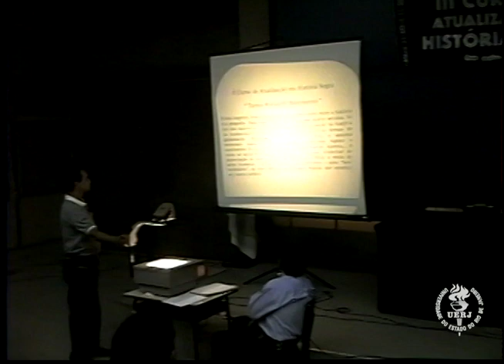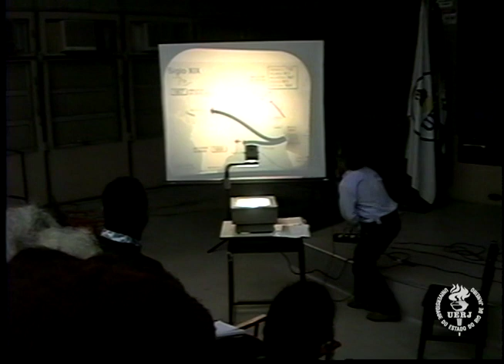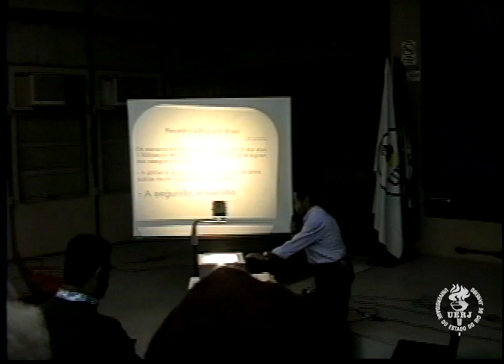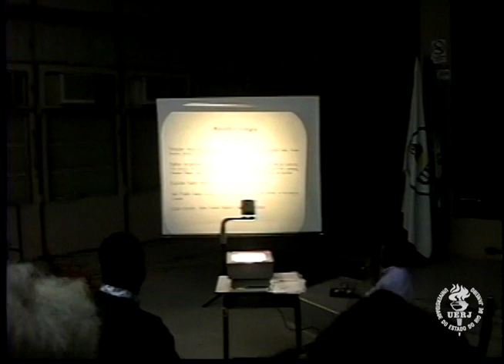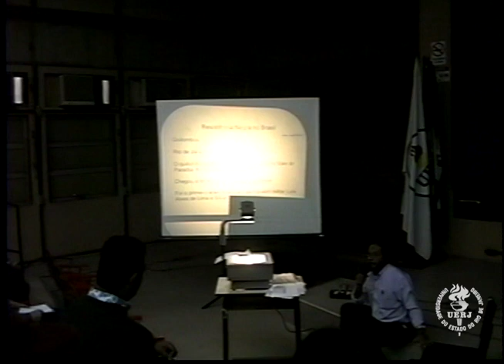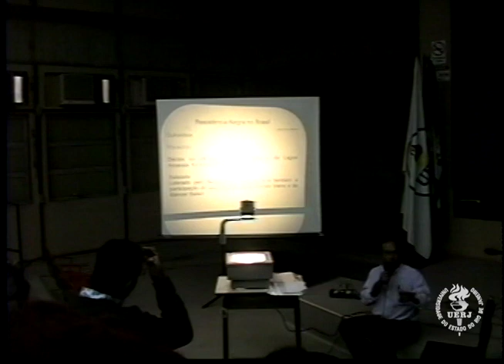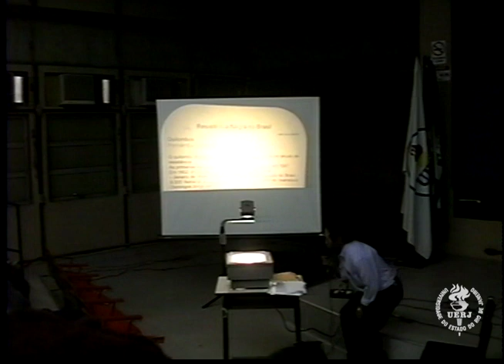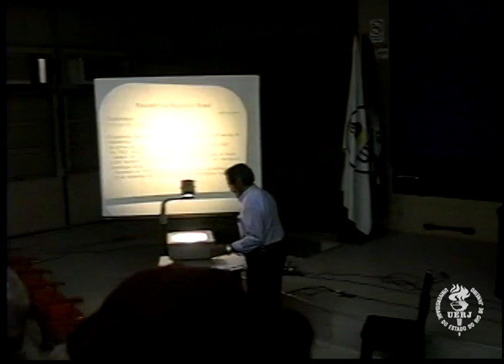Curso de Atualização em História Negra: Rota dos Escravizados e Quilombos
O professor João Costa Batista, coordenador do Curso de Atualização em História Negra, ministra uma aula sobre as rotas dos escravos e quilombos.
Con riqueza em detalhes históricos e análises críticas, a aula mergulha em algumas das rotas de fuga que foram crucialmente utilizadas por escravos durante os tempos de escravidão.
O professor também lança luz sobre a realidade brutal e as dificuldades quase intransponíveis enfrentadas pelos escravizados durante a fuga. Batista não se esquiva de discutir a responsabilidade de alguns países na perpetuação da escravidão. Visto que aponta os fatores históricos, as políticas e práticas que permitiram que essa instituição desumana persistisse durante séculos. Além disso, a aula também aborda em profundidade os hábitos, a cultura e a relação das estruturas escravocratas com povos originários. O professor explora como os escravizados mantiveram e adaptaram suas tradições culturais, bem como a interação e influência entre estes e povos indígenas.

Com participação de: João Costa Batista.

Ano: 2004

Formato Nativo: VHS